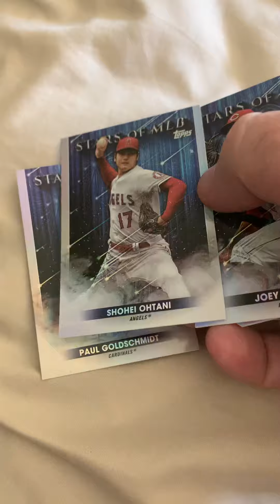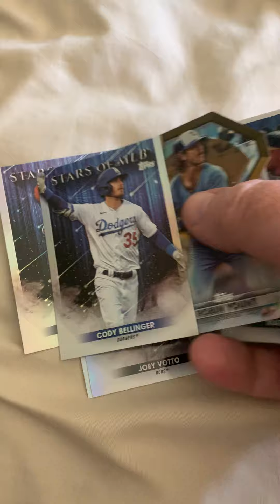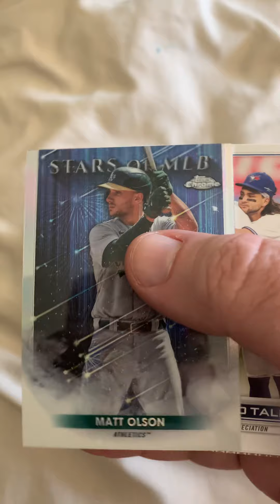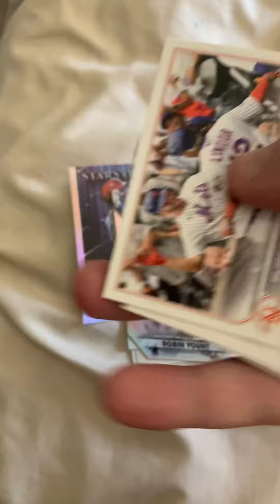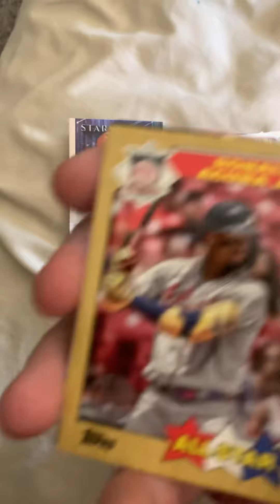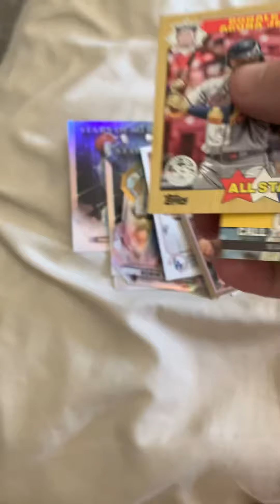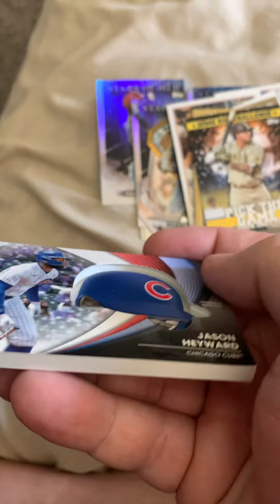Topps 2022 Series 2 Box Opening (just the highlights)